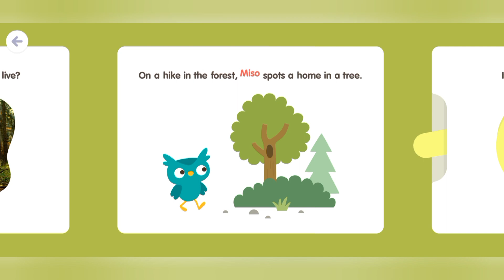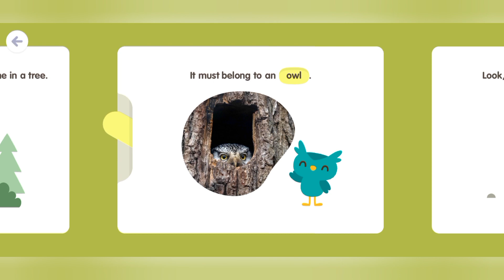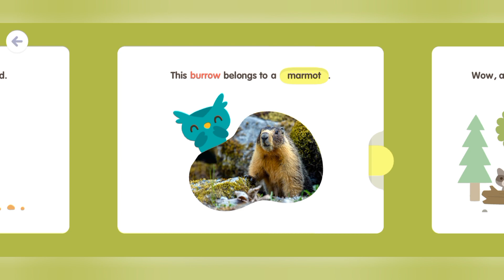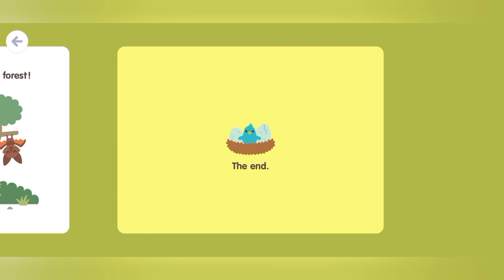SAGO mini SCHOOL gamplay - FOREST